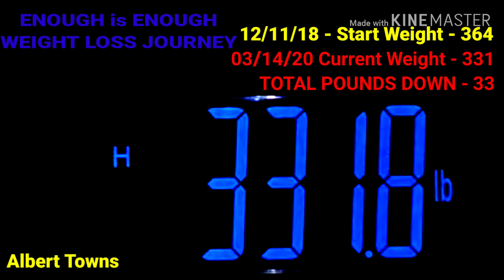(Weight 331 Pounds) - 03/14/20 Albert Towns Enough Is Enough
How my 2019 ENOUGH is ENOUGH Weight Loss Journey started on YouTube.

I started my ENOUGH is ENOUGH Weight Loss Journey on 12-11-18 because I want to lose 100 pounds by 06-11-19. The need & desire to lose 100 pounds in 6 months was so strong on 12-11-18 that I uploaded my first video to my YouTube account to track my weight loss journey and my life changed forever!

1. I started my YouTube vlog with the hope's of finding people who have successfully losted 100 pounds or more but thought the task would be very tuff or impossible for me to do.

2. I had no idea what diet I was going to do, I just knew I had to do something!

3. I needed a way to make myself accountable while being on a diet & workout plan because from my past experiences with dieting I never had the accountability to stay on my diet & workout plan.

1. CONSISTENCY while doing your diet.

2. DETERMINATION to stick to your plan.

3. ENDURANCE to reach your weight loss goal.

MY WEIGHT LOSS & WORKOUT PLAN:

I now follow a low carb low calorie lifestyle. I eat 50 carbs or less & 1500 calories daily and do intermittent dry fasting - 18:6. I workout every day for a minimum of 45 min to a maximum of 2 hours doing low impact cardio & circuit training.